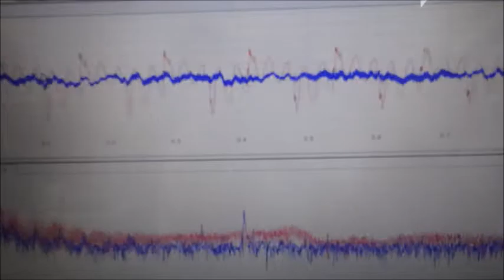間接容器を利用した、超音波攪拌技術